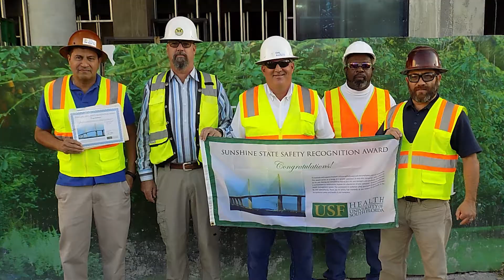OHL North America launches a new Mission & Vision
Ashok Patel, CEO of OHL North America, announces a new Mission & Vision that will help guide the company into the future.